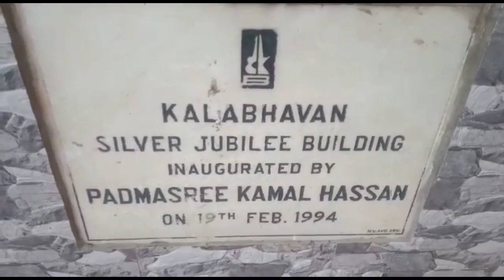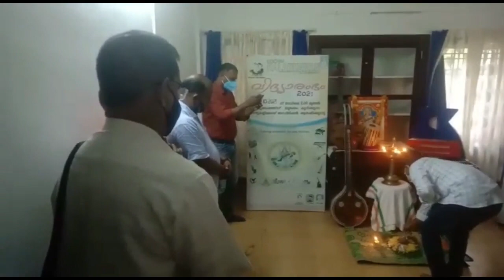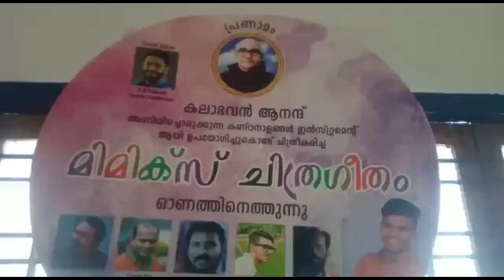കൊച്ചിൻ കലാഭവനിൽ വിദ്യാരംഭം .. "KS പ്രസാദ് കലാഭവൻ സെക്രട്ടറി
Document from Edavela Rafi